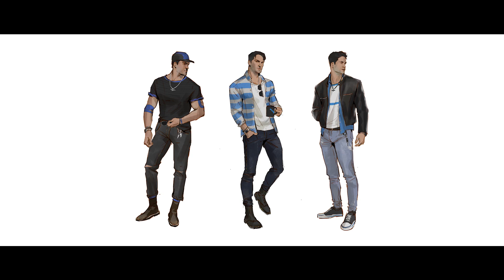Gotham Knights - The Batman Family: Behind the Scenes | PS5 Games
There’s no Gotham Knights without the Batman Family.

With their mentor now gone, the Knights must come together and learn to
work as a team and more importantly, function as a family. Through their
differences they’ll each shine in their own light and hone their skills to step
into the Knight.